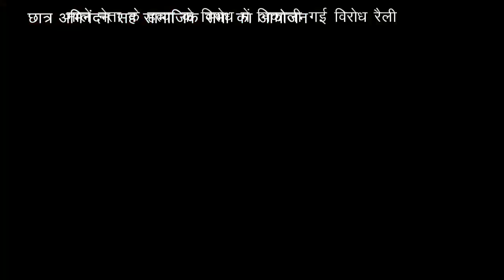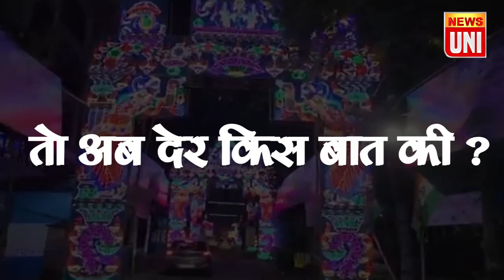update छात्र अभिनंदन सह सामाजिक सभा का आयोजन